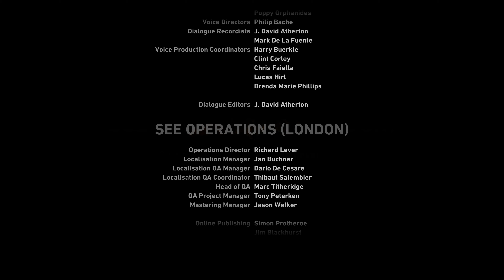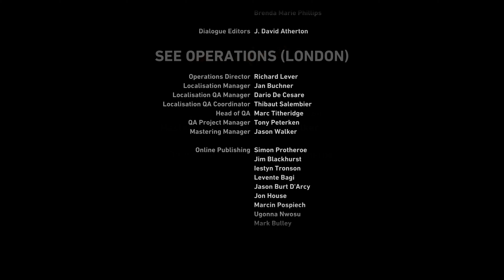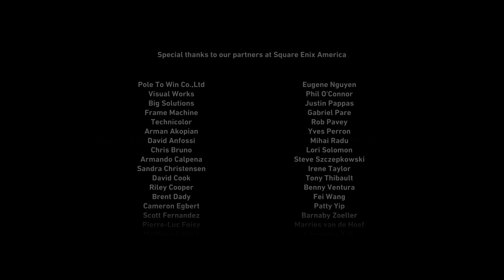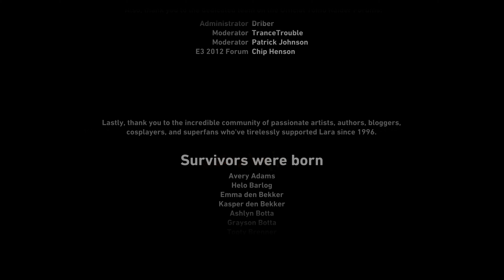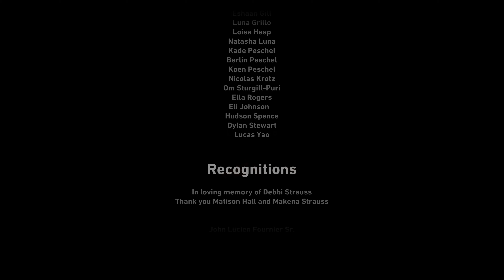Tomb Raider (2013) - Ending - WHAT A HORRIFIC LIGHT SHOW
GREAT START TO HER TRILOGY IN THE 10s

Tomb Raider is a 2013 action-adventure video game developed by Crystal Dynamics and published by Square Enix's European subsidiary. It is the tenth title in the Tomb Raider franchise and operates as a reboot that reconstructs the origins of Lara Croft. Tomb Raider was first released on 5 March 2013 for Microsoft Windows, PlayStation 3 and Xbox 360. Gameplay elements focus more on survival, although exploration is used within the game when exploring the island and various optional tombs. It is also the first game in the main series to have multiplayer, the first game in the series to be published by Square Enix, after the latter's acquisition of Eidos Interactive in 2009, and the first game in the series to be given a "Mature" rating from the ESRB.

Crystal Dynamics began development of Tomb Raider soon after the release of Tomb Raider: Underworld in 2008. Rather than a sequel, the team decided to completely reboot the series, re-establishing the origins of Lara Croft for the second time, as they did with Tomb Raider: Legend. Tomb Raider is set on Yamatai, an island from which Lara, who is untested and not yet the battle-hardened explorer she is in other titles in the series, must save her friends and escape while being hunted down by a malevolent cult. Camilla Luddington was announced to voice and perform as Lara Croft in 2010, replacing Keeley Hawes.

Widely anticipated, the game suffered a delayed release from late 2012 to March 2013. Upon release, Tomb Raider received critical acclaim, with critics praising the graphics, gameplay, Luddington's performance as Lara, and Lara's characterization and development, although the addition of a multiplayer mode was not well received and some reviewers directed criticism towards the game's ludonarrative dissonance. Tomb Raider went on to sell more than 14.5 million copies as of October 2021, making it the best-selling Tomb Raider title to date. A remastered version, Tomb Raider: Definitive Edition, was released worldwide in January 2014 for PlayStation 4 and Xbox One containing all features and DLC. A sequel, Rise of the Tomb Raider, was released in November 2015 and a third and final installment, Shadow of the Tomb Raider, was released in September 2018.

Source - Wikipedia

SPECS LIST
CPU: I9-9900K
GPU: ASUS ROG STRIX 2080 TI
Ram: 64GB CORSAIR VENGEANCE RGB PRO 3200 MHZ
MB: ASUS ROG MAXIMUS XI HERO
PSU: CORSAIR 750 W RMx SERIES
M.2: 500GB Samsung 970 EVO PLUS
SSD: 2TB Samsung 860 QVO
HDD: 4 TB SEAGATE IRONWOLF PRO 3,5"
CPU-Cooler: Corsair H100i RGB PLATINUM
Case: Cooler Master H500